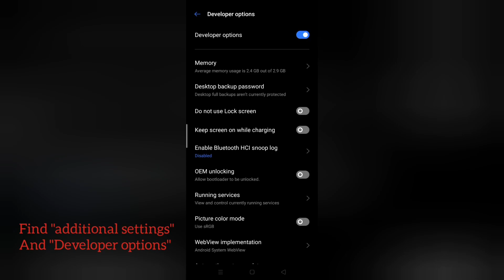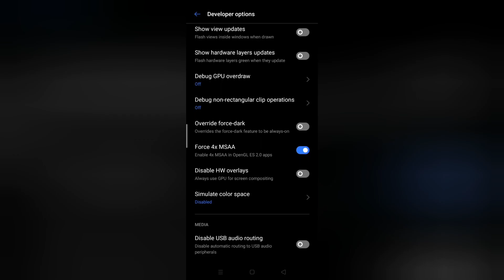HOW TO FIX LAG 2023 | BEST METHOD! PROVEN & TESTED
HOW TO FIX LAG 2023 | 100% WORKING! PROVEN & TESTED

Are you tired of experiencing lag while playing Mobile Legends? Say goodbye to frustrating gameplay and welcome the ultimate lag remover solution! In this video, we present the most effective techniques and tips to eliminate lag in Mobile Legends, optimizing your gaming experience to the fullest.